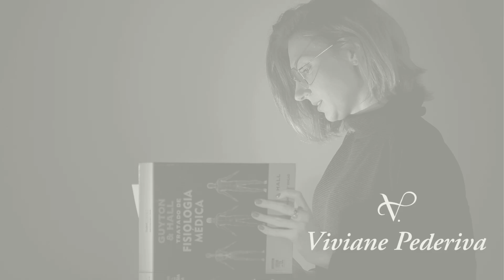ÓLEO DE COPAÍBA!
O uso de óleos para a saúde tem aumentado consideravelmente, e isso traz muitas dúvidas referente a alguns óleos. No vídeo de hoje, vamos conversar sobre o óleo de copaíba, uma resina que é retirada da copaibeira e tem sido utilizada associada a tratamentos e em cosméticos.

Vamos conversar sobre os benefícios de colocar esse óleo dentre os tantos outros que fazem bem para a saúde. Isso nada mais é do que o homem voltando a fazer bom uso da natureza.